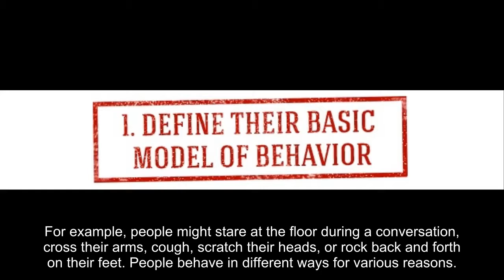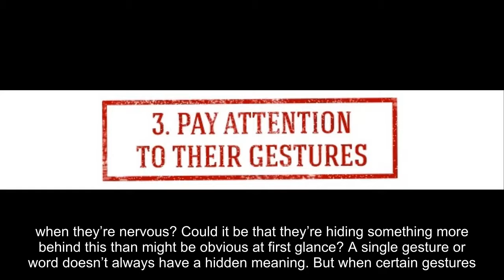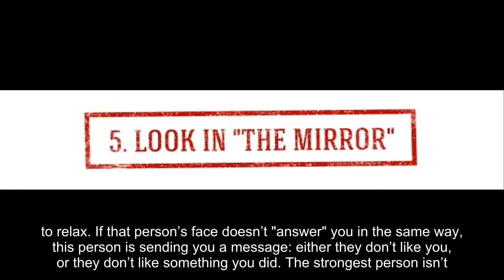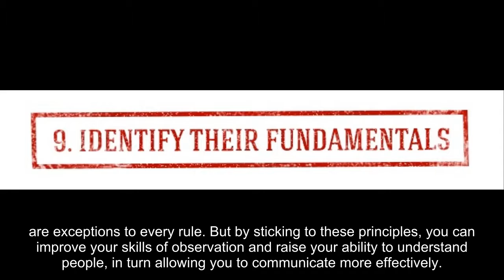9 Tips From Secret Agents to Help You See Right Through People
9 Tips From Secret Agents to Help You See Right Through People